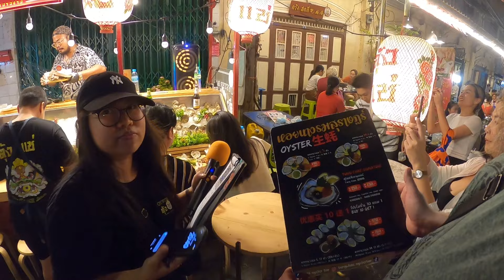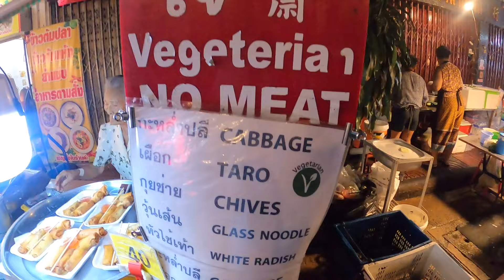CHINATOWN BANGKOK — GrilliTopo Reissus